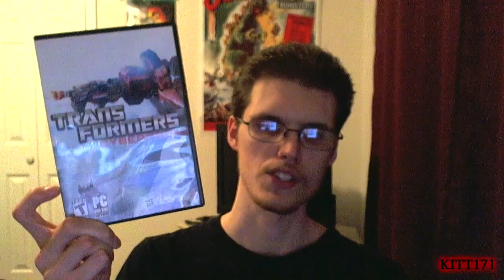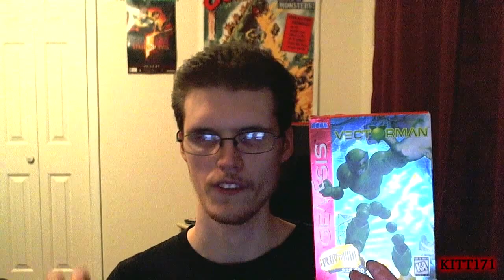Five random game recommendations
Feel free to make your own video recommending five random games, new or old.